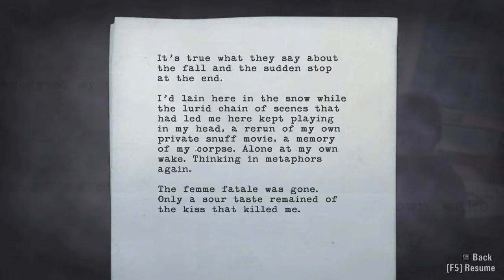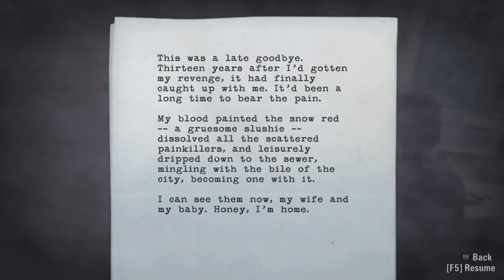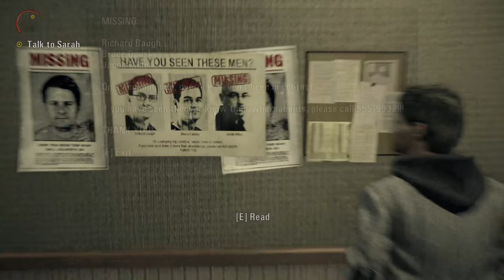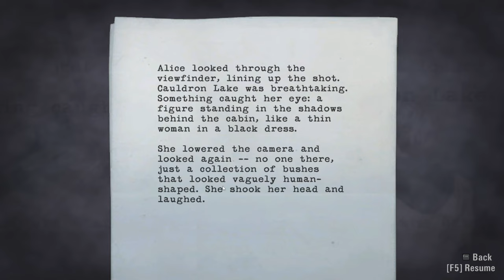Alan Wake Gameplay Episode 2 | Part 6 | Police Department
Whats with the clicker? And the Sheriff is cool af lol